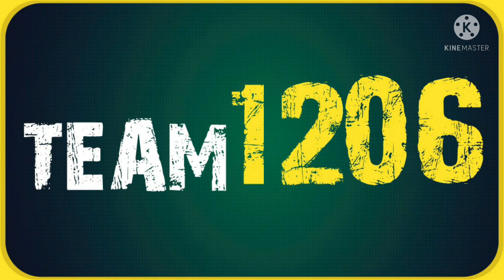Rs 16,000/- FATBIKE!!From urban terrain